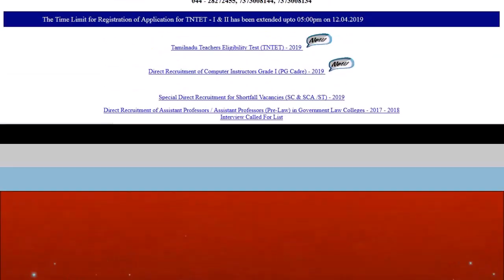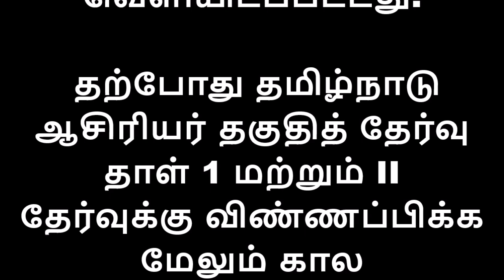சற்றுமுன் TNTET 2019ஆசிரியர் தகுதித் தேர்வு விண்ணப்பிக்க கால அவகாசம் நீட்டிப்பு.தேர்வர்கள் மகிழ்ச்சி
ஆசிரியர் தகுதித் தேர்வு விண்ணப்பிக்க கால அவகாசம் ஏப்ரல் 12 வரை நீட்டிப்பு.ஆசிரியர் தேர்வு வாரியம் தகவல்.